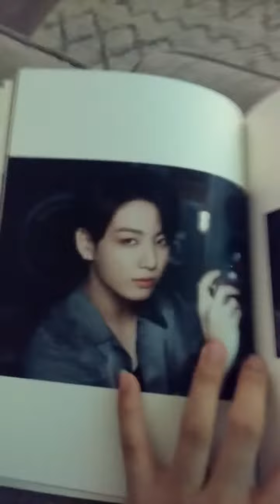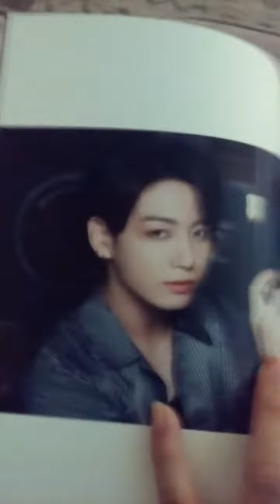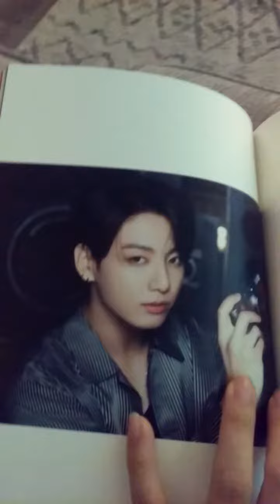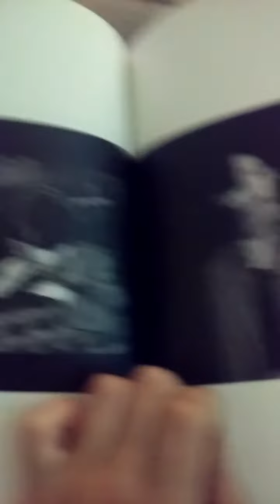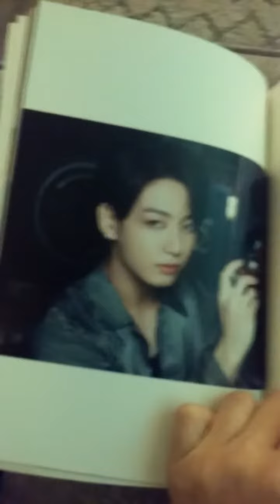BTS Jungkook - La Carcacha mv